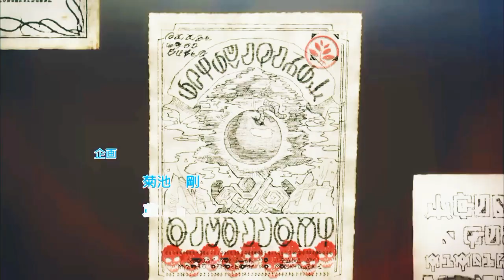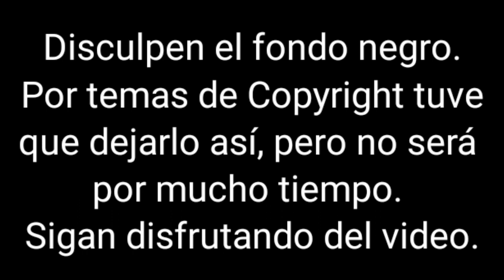El mejor isekai que he visto. | Mushoku Tensei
Espero que YouTube no me lo tire esta vez :/

Mushoku Tensei es de las sorpresas que me he llevado esta temporada, sé que falta mucho para que el anime termine, pero con lo poco que salió ya tengo mucho de que hablar.